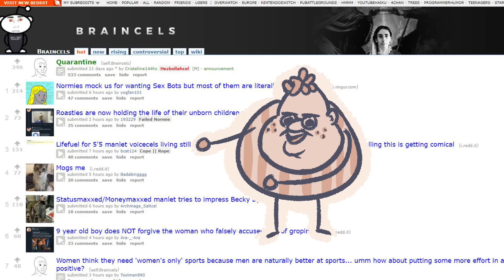Oney Plays Animated: Carl the Braincel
You're a numale, Jimmy

Audio source: "Oney Plays Donkey Kong Country 2 - EP 2 - Carl the Braincel"